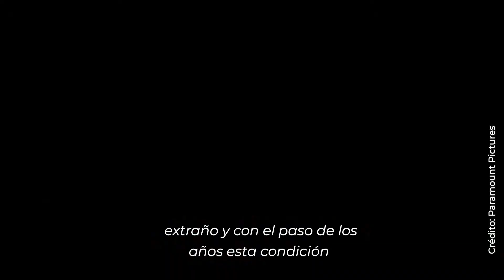Excéntricas exigencias de actores para aceptar sus roles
¿Has pensado alguna vez qué requerimientos harías si fueras una celebridad? Estos son algunos de los excéntricos y exagerados requerimientos de algunas celebridades para participar en algunas producciones de Hollywood